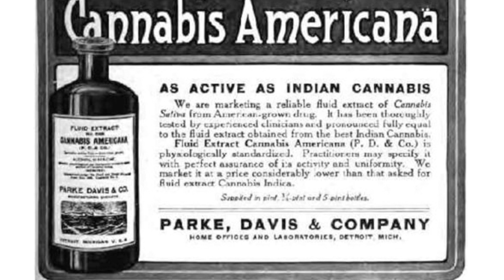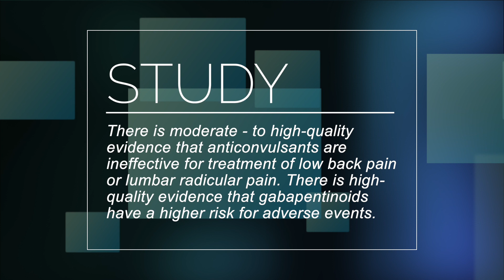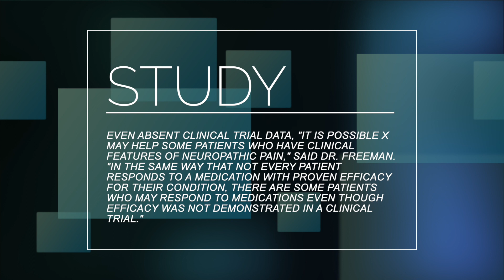A Tale of Two Drugs; THC & GABApentin. Dr. Ian Mitchell: 2019 CannSolve Summit - Cannabinoids & Pain